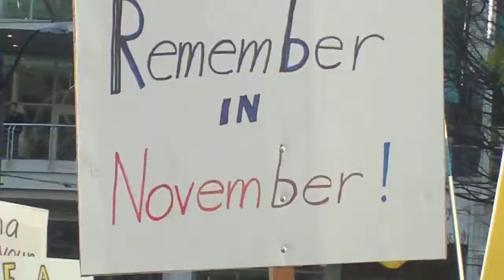Seattle Tea Party Rally 4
Robertdawson155 Video of Seattle Tea Party Rally on 4/15/2010 at Westlake in Seattle.